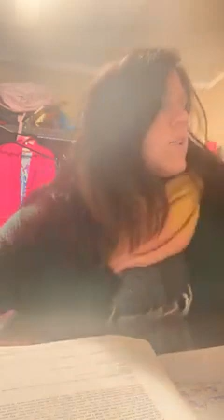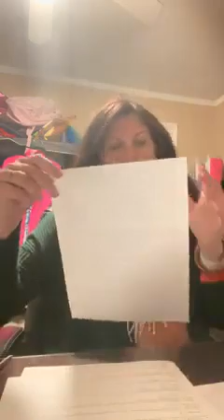Gods prophecies from March 11,2023 March 30, 2023! Trust in Jesus he loves you! 🙏❤️